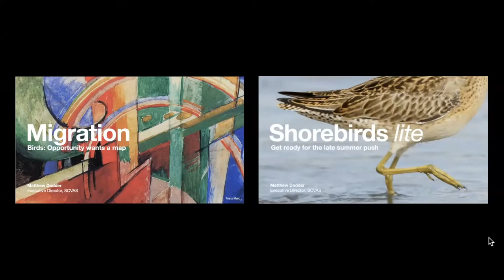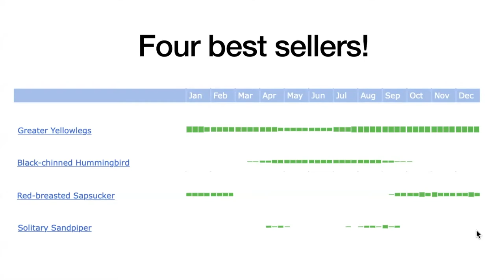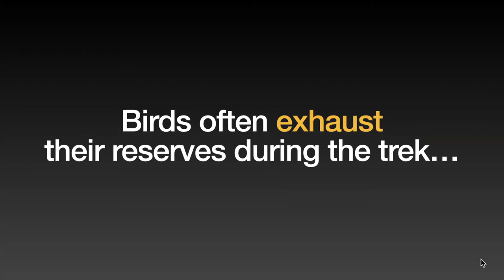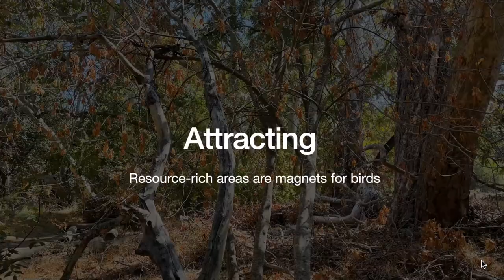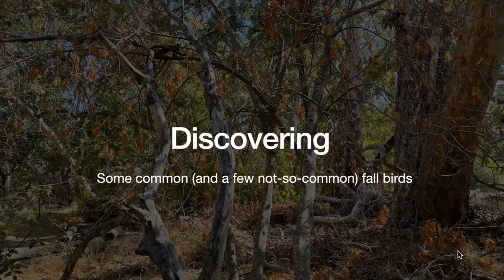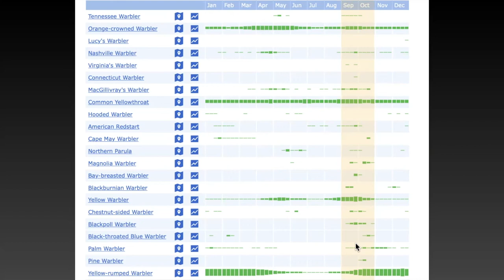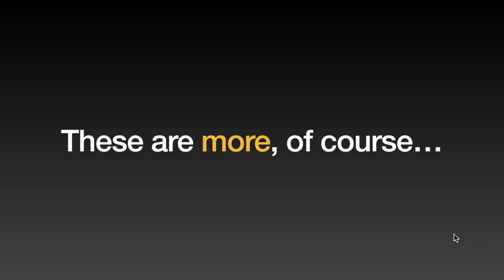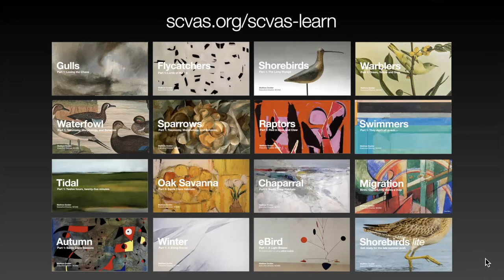SCVAS LEARN: SEASONAL BIRDING_AUTUMN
Birding in autumn is full of wonder. Watch as Matthew Dodder, Executive Director of Santa Clara Valley Audubon Society breaks down the season and its many themes. Learn where migrants stop in Santa Clara County, what they need, specific features to look for when choosing where to bird, and a few rare surprises to consider when you're in the field. For more information about SCVAS membership, field trips, speaker series, events and classes, visit scvas.org.